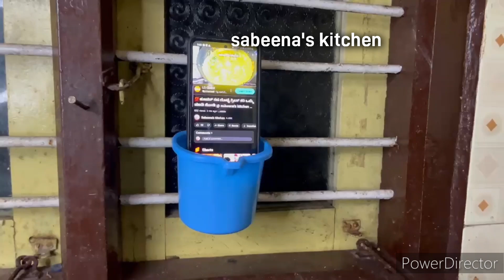Useful kitchen tips @ sabeena's kitchen 👌 👍